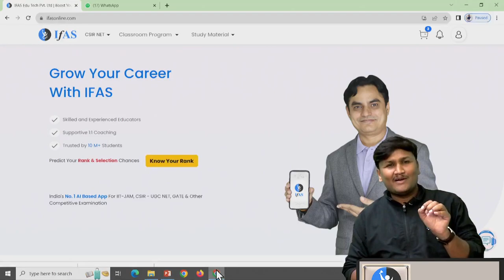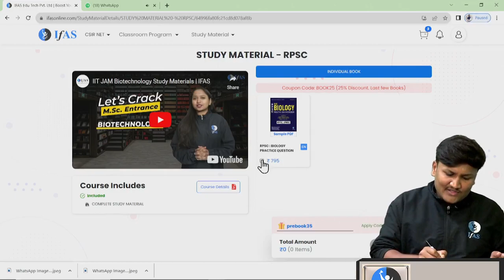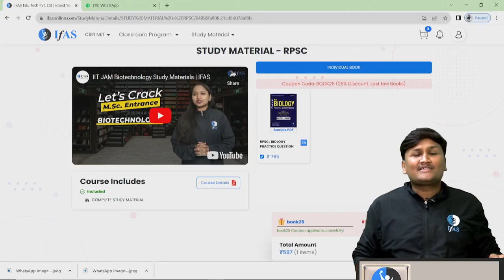RPSC PRACTICE QUESTION BOOK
Dear Aspirants, Want to crack the RPSC and MPPSC exam? Talk to Academic Expert Need help? 📲 Call @ 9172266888